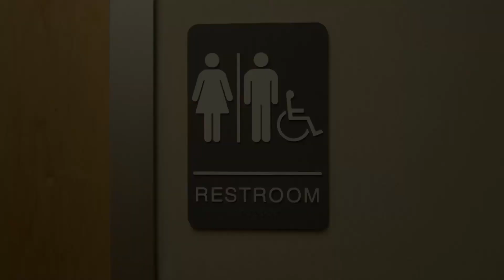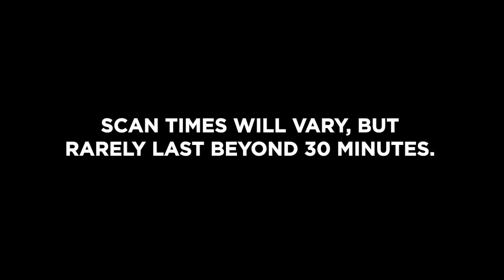What to Expect Video Series: Preparing for MRI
An MRI Scan (Magnetic Resonance Imaging) is an imaging test that uses a magnetic field and computer-generated radio waves to create detailed images of tissues, organs, and bones. An MRI machine is a large, tube-shaped magnet. When lying inside the MRI machine, the magnetic field inside the machine works to produce high-resolution images of your body. MRI machines are very loud, but the images they produce are very important because they help diagnose a variety of disorders and conditions.

** Please note that Samuel's experience is meant to represent a "typical" visit, but each clinic's policies and each diagnostic protocol may differ slightly from the one you see on the screen.**